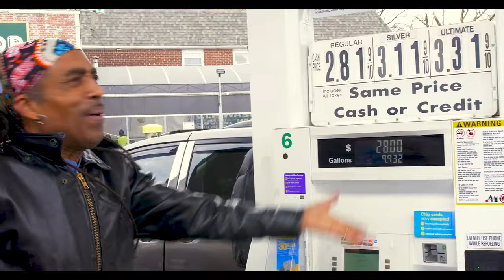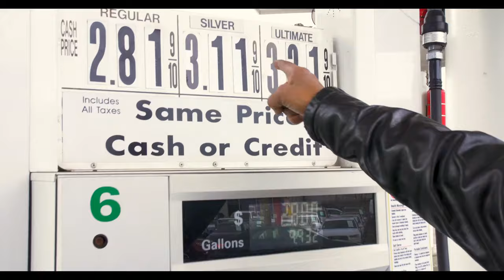LAURY WEBB - GONE UP - OFFICIAL MUSIC VIDEO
The Official GONEUP Music Video from LAURY WEBB

SupportNYmusicians welcometomyworld Not a lot ever gets accomplished in this life without teamwork. I would like to take this opportunity to thank & big up my incredible team, without whom, the Gone Up Project would have been much more laborious and in all likelihood, probably would not have gotten made. For the recording, mixing, and editing of the song, I’d like to thank The Syndicate: Derrick “Boom Bam” Barnett - yeah, he played all instruments on the record, Henri “The Doctor” Tanash – additional riddim & lead guitar Sidney “The Ninja” Mills – Recording & Mixing Engineer Louie “The Rice Whisperer” Fleck, Paul “Mr. Ableton” Simpson and big up to the special folks from the NYC reggaemusic community and my friends & family that turned up for the video shoot. They endured frigid temperatures without complaint. I would have liked to have invited more people but I had to keep it small to adhere to Covid protocols: Marcia Davis, Jose Angel, Tony “Tony Montana” Santodonato, Mesha Steele, Jacquith “Rakamur” Loney, Jonathan “John T” Ford, Louie Fleck, Paul Simpson, Raquel Webb, Nashon Tracey, Avonne Clemetson, Abiyah Burke, Allyson Ione, Papa Lova & Hungryman Films Production, the barbers and customers at Proper Fix barbershop, Jurjis Jarvis Designs, and of course the owner (Junior) and staff of The Tropical Paradise restaurant in Brooklyn… And of course, Reggae Pattie “ The Commissioner”.
I hope you all enjoy the video as much as we enjoyed making it, despite the cold.